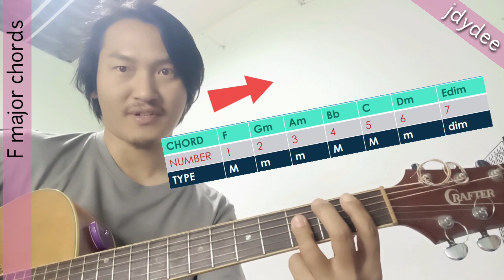Myanmar guitar tutorial ( F major chord ) jdna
jdna //  guitar tutorial